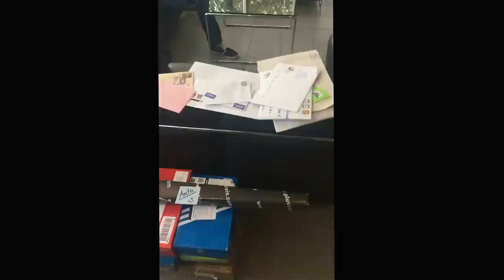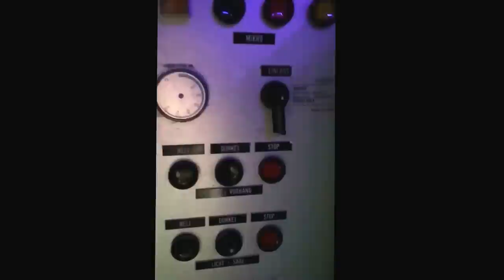Rätsel: welches Pferdevideo habe ich gemacht?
♥ Anita

Girlietainment

➤ FAQ

Meine Pferde heißen Escada (12J, Haflingerstute), Rubinesca (18J, Oldenburger)

➤ POSTFACH

Anita Girlietainment
Daumegasse 1
A-1100 Wien
Österreich

➤ EQUIPMENT

Wenn du das hier liest, schreibe in die Kommentare: Gelbe Farbe im Gesicht :P